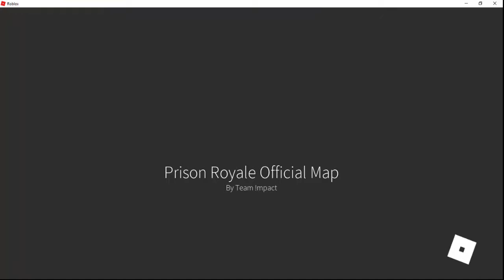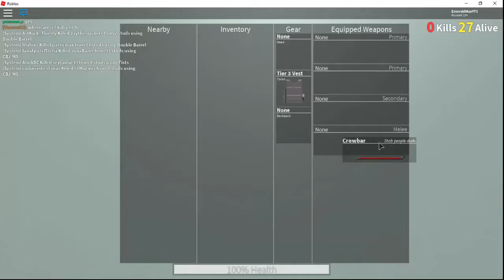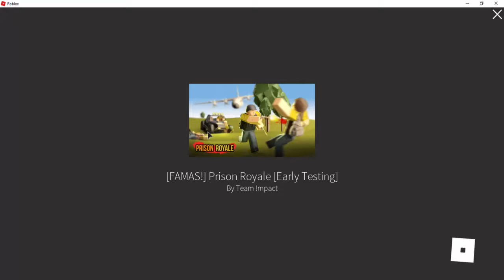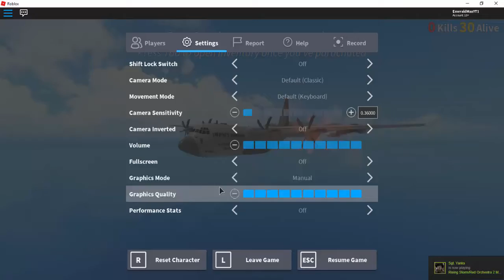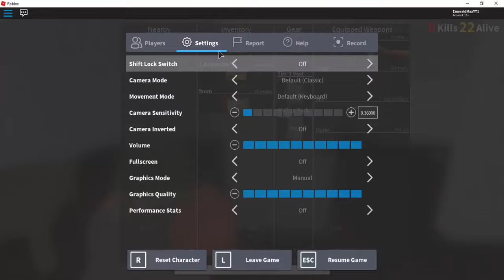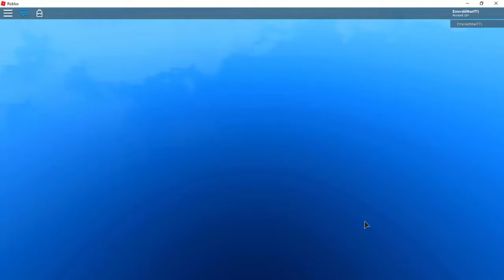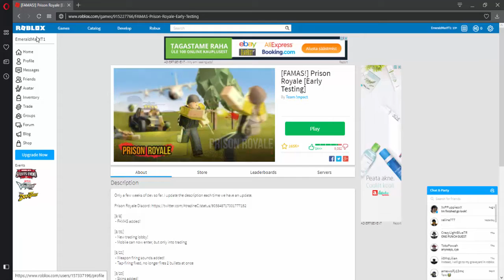AWP IS OP!| Prison Royale Gameplay [ROBLOX]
AWP For the Win Guys! :D